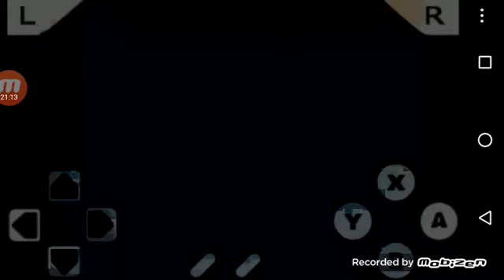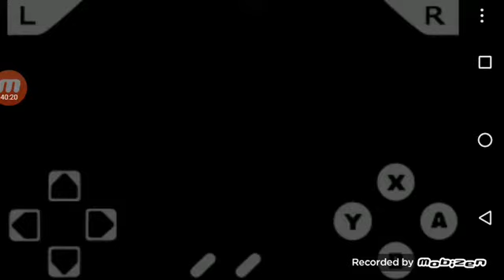Super Mario word parte 6 Isla chocolate